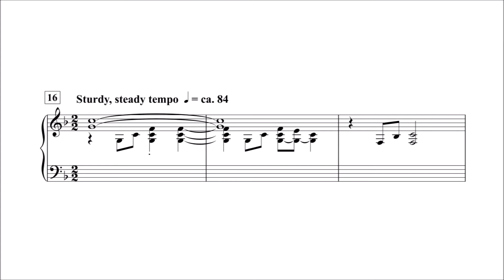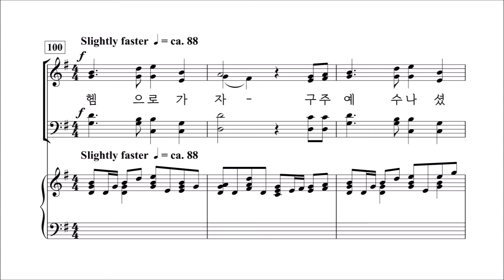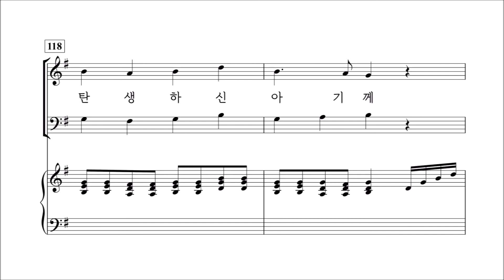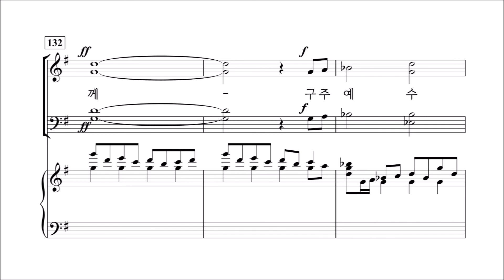[중앙아트] 성탄절 칸타타 '베들레헴으로 가는 길' 08. 아기 예수 나셨네 - 베이스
베들레헴으로 가는 길 - LLOYD LARSON ​ · ​ 조현진 역

08. 아기 예수 나셨네
✔ 『베들레헴으로 가는 길』은 대강절과 성탄절기를 위해 쓰여진 곡입니다. ​
각각의 곡들은 대강절 기간 동안 한 곡씩 예배 찬양으로 드릴 수 있으며, 상황이 허락하는 대로 전체 칸타타를 예배 때 드려도 좋습니다. ​
✔소규모나 대규모 찬양대 모두 다양하게 연주할 수 있도록 작곡된 『베들레헴으로 가는 길』을 통해 기쁨과 사랑의 메세지를 가득 안고서 하나님의 약속의 성취를 다시 한번 경험하시기를 바랍니다.​